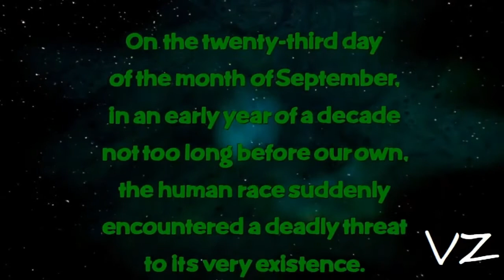My Little Shop Of Ponies: Prologue (For Me & Abby Miller)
Huzzah, everypony! I am doing something special no one has ever done before! I am doing a Little Shop of Horrors Musical...MLP G5 style! And, this means it's time for some of our beloved ponies to star in it! I will be using clips from A New Generation, Tell Your Tale & even the upcoming Make Your Mark Special to fit the clips of the characters! So, without further ado, here's the first-ever song which opens our musical...starting now!

Cast:
Chiffon - Sunny Starscout
Crystal - Queen Haven
Ronette - Izzy Moonbow

MLP: A New Generation is owned by WB, while it is also owned by Nelvana & NWave, & Little Shop of Horrors is also owned by WB. The following is JUST for entertainment viewing purposes only. That is all!